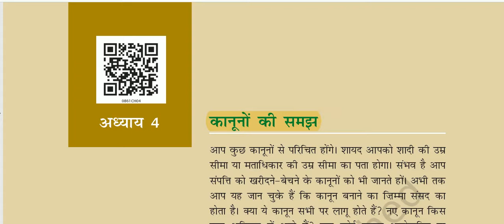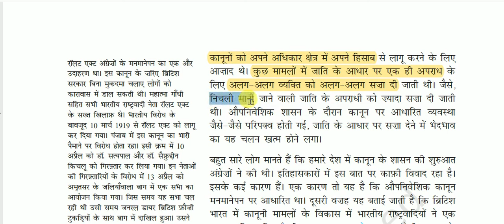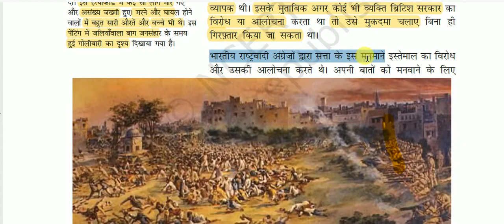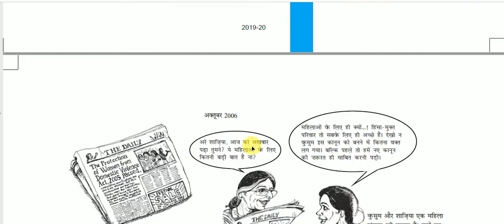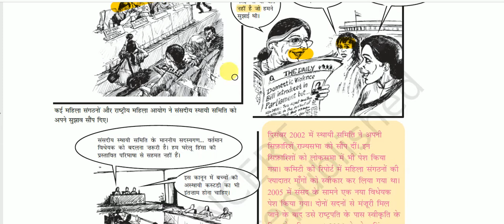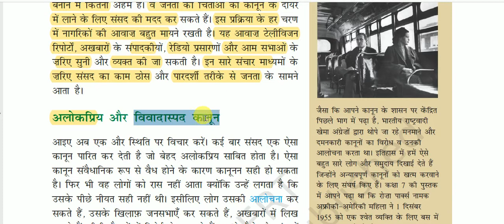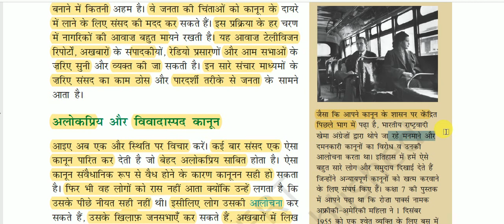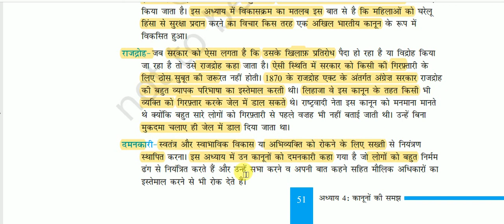NCERT Book Class VIII (Polity) || सामाजिक एवं राजनीतिक जीवन - 3 -: कानूनों की समझ